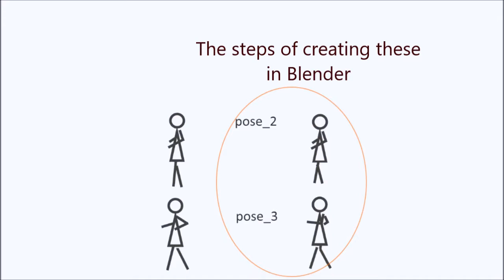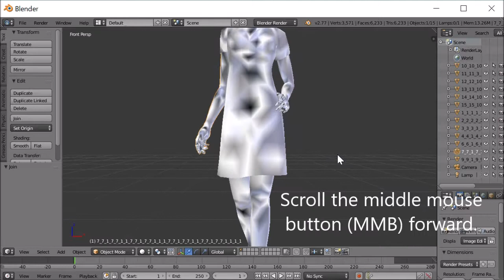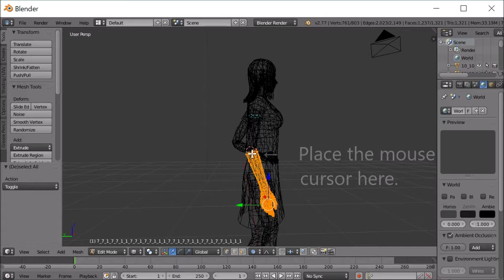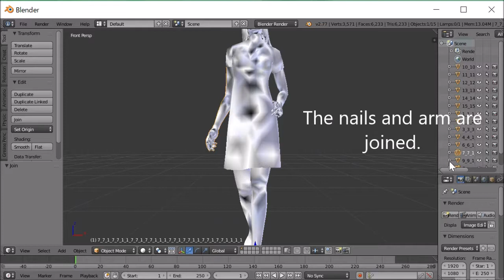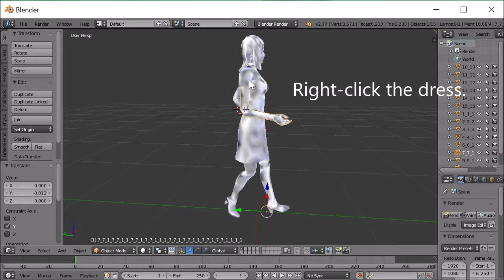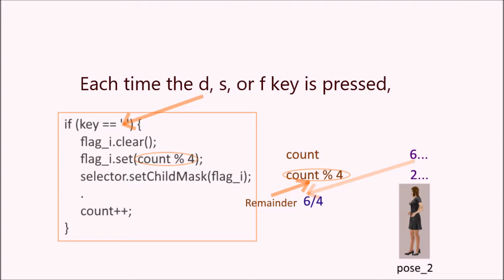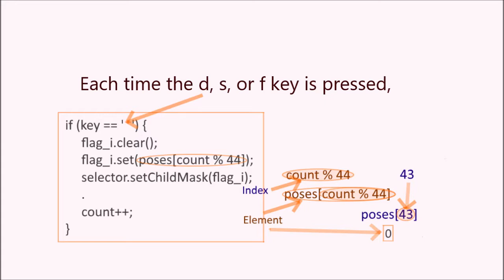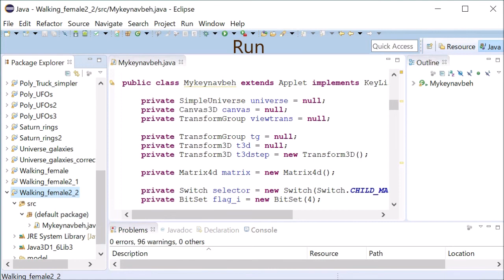Java 3D: How to Make a Walking .obj Model_2 (with Source Code)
This video explains how to make four different poses of an .obj model (Sweet Home 3D model) in Blender, and how to make the model look like it's walking in Java 3D.

Source code described in this video:
Source code_1 Using count % 4
Source code_2 Using poses[count % 44] (Note: Press and hold down the d, s, or f key.)

Source code described in
"Java 3D: How to Make a Walking .obj Model"

"Java 3D: How to Make a Walking Little Alien Robot"

"Java 3D: How to Fix Missing Faces on an .obj Model Exported from Blender"

About Java 3D:

Free online books:
Dr. Andrew Davison's "Killer Game Programming in Java":

To use the KeyNavigatorBehavior class in this source code, I used the following code:

1) Part of code from BackgroundApp.java included in the source bundle